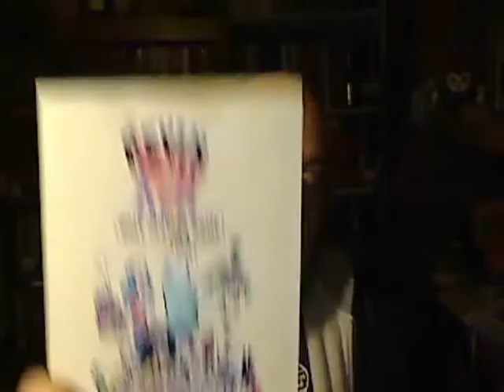Gaming Book Review: Kevin & Kell Role-playing Game